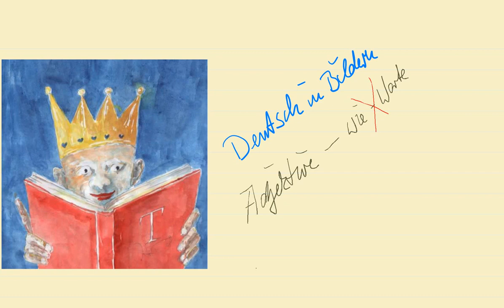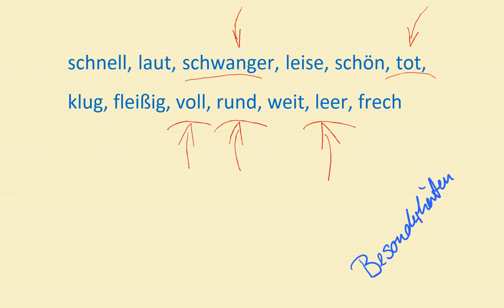Adjektiv | Grundlagen | DiB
Was sind Adjektive?
Eines der ersten Videos von DiB ...

Hier sind wir zu finden:
Besondere Schülerarbeiten auf Instagram: